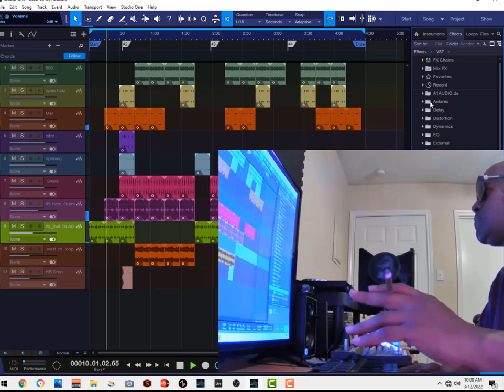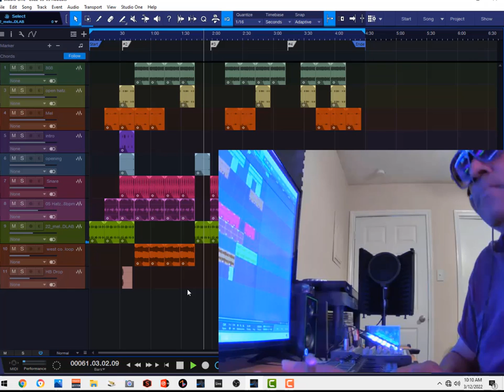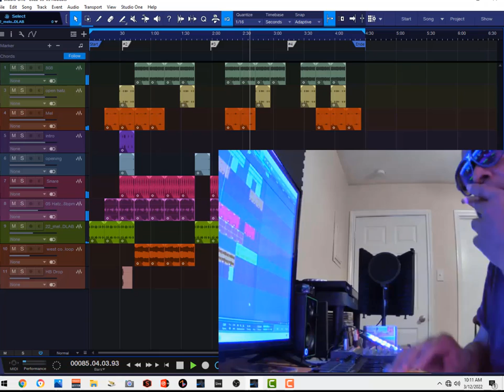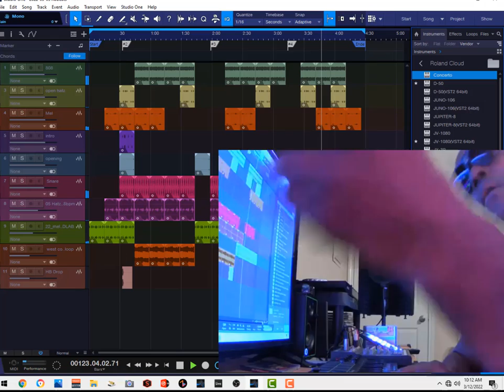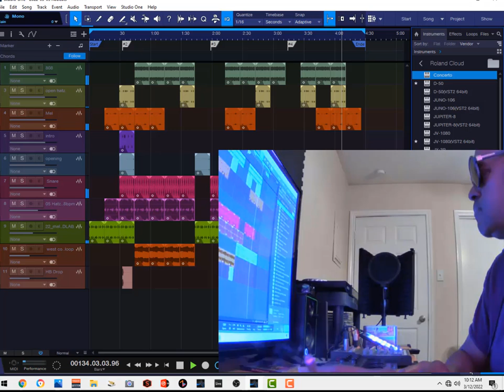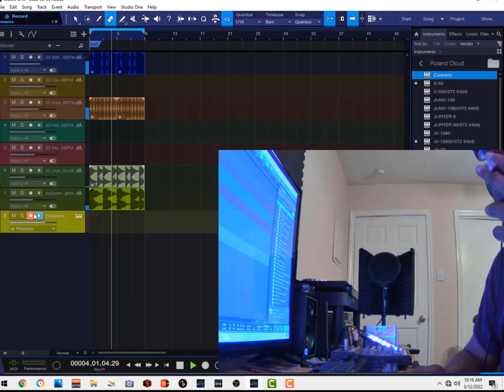Studio One 5 Lacing Beats For My Trip To ATL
Working on some tracks for my trip to ATL for Fred B basement its going down I'm working on 5 tracks. we got some upcoming artist coming through it don't stop already!

Studio One Pro

Zenbeats 2.2

Yamaha MG10XUF

Pioneer ddj-sb3

Universal Audio Apollo Twin X DUO Thunderbolt 3 Audio Interface